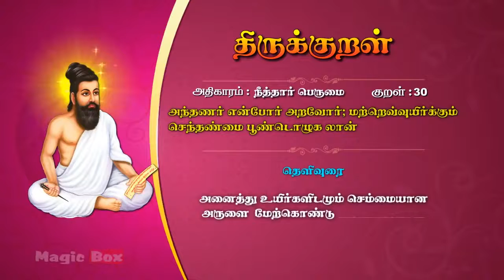நீத்தார் பெருமை - அதிகாரம் 3 - திருக்குறள் - குறள் 21 - 30